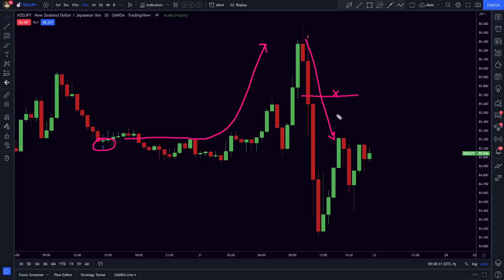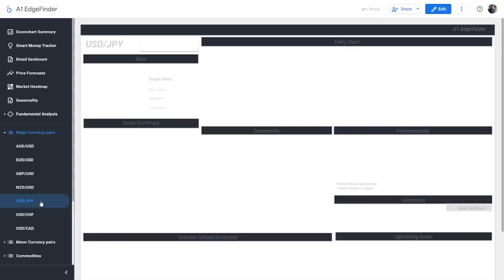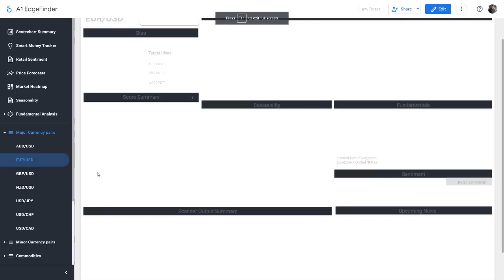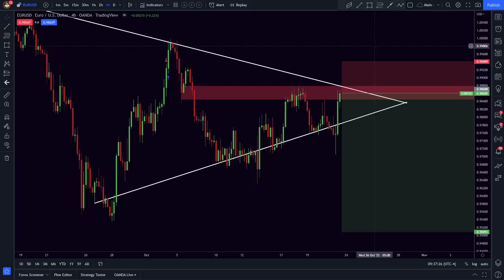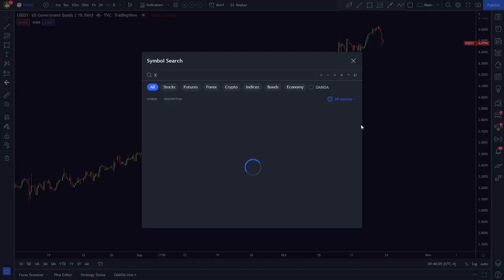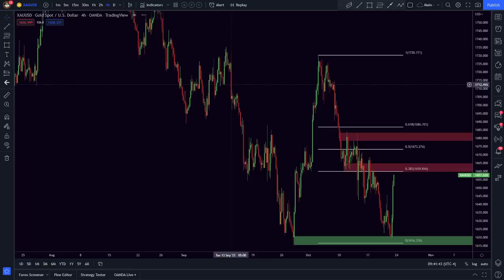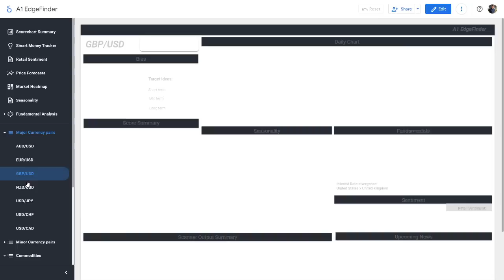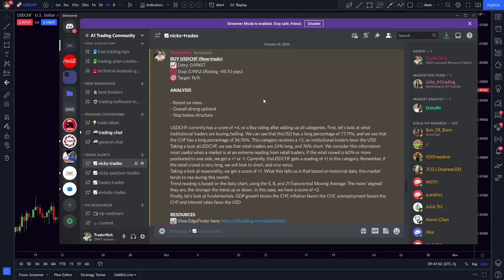BEST Forex Trading Setups This Week: USDJPY NZDJPY XAUUSD EURUSD GBPUSD and MORE